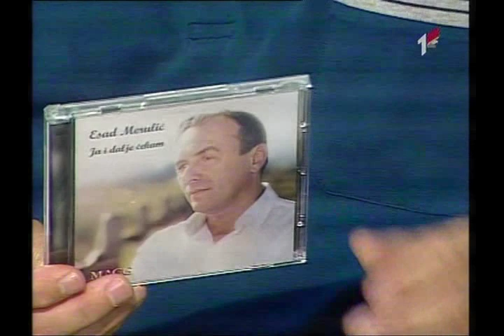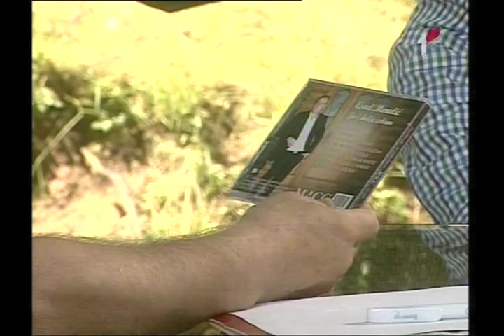Esad Merulic - Intervju - Kad prosetam Crnom Gorom - (RTCG 05.07.2014)